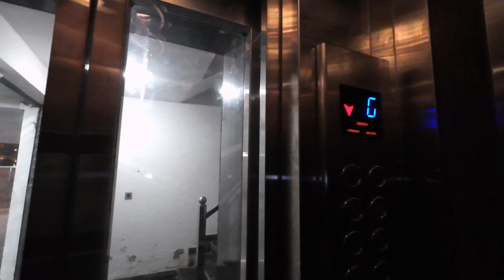Halloween sunday ride on Triumph Tiger 660 towards world street faridabad|Touched 131kmph on 3rd